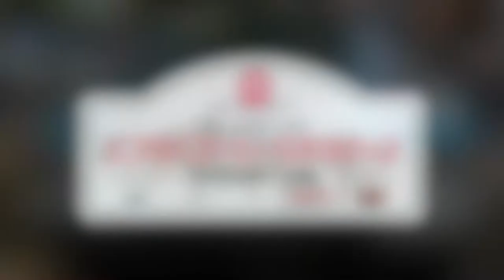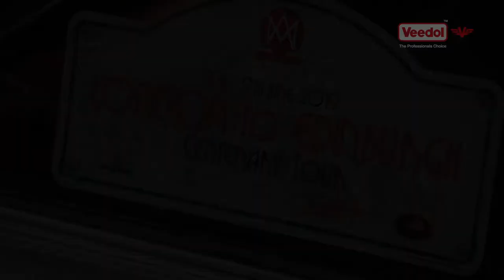"Centenary Tour" des Aston Martin Owners Club, gesponsert von Veedol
Der Aston Martin Owners Club veranstaltete im Jahr 1919 die erste Tour von London über York nach Edinburgh. Mit einer großen Anzahl von Aston Martin Typen, von Klassikern bis zu aktuellen Modellen, wiederholte der Club zum einhunderjährigen Jubiläum die historische Fahrt.

Veedol ist mit seiner Produktpalette, die neben hochmodernen Schmierstoffen für aktuelle Motoren auch Öle speziell für historische Automobile anbietet, und als Traditionsmarke über eine mehr als einhunderjährige Geschichte zurückblicken kann, Partner dieser Jubiläumsfahrt.